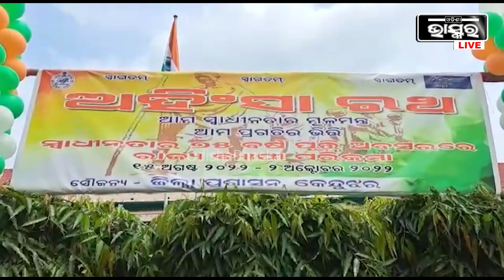କେନ୍ଦୁଝର ରେ ଅହିଂସା ରଥକୁ ବିପୁଳ ସମ୍ବର୍ଦ୍ଧନା । ଜାତୀୟ ପତାକା ଧରି ସ୍ୱାଗତ ଜଣାଇଲେ ଛାତ୍ର ଛାତ୍ରୀ I